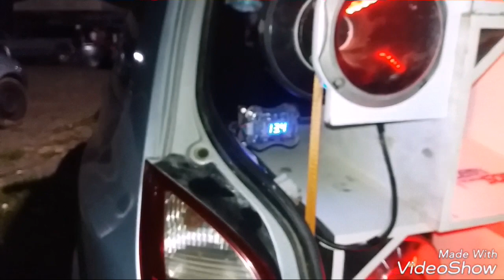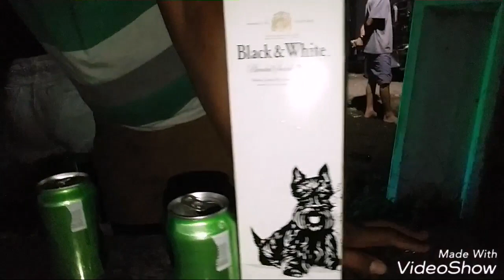MAIS UM FIM DE SEMANA NA FAZENDINHA DE MEL / EDIÇÃO NOITE DOS TRANSFORMES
Fazendinha de mel 🍻🚘🔊🎶